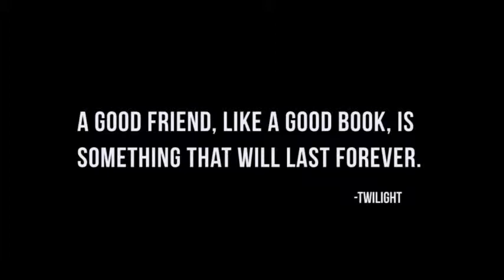let it burn pmv